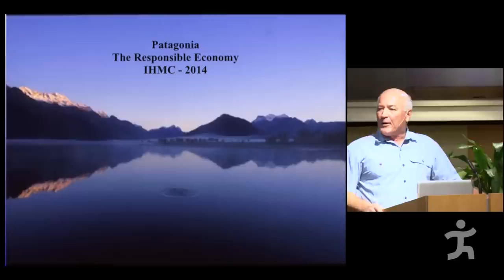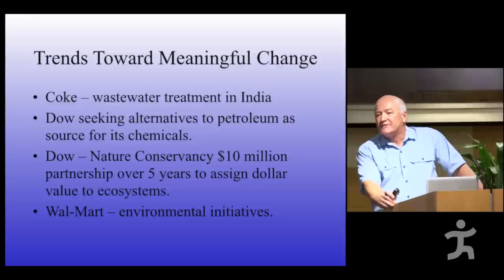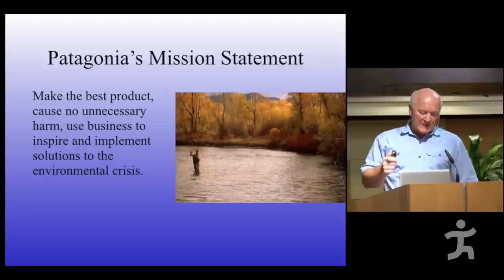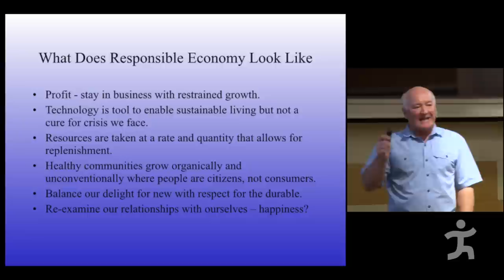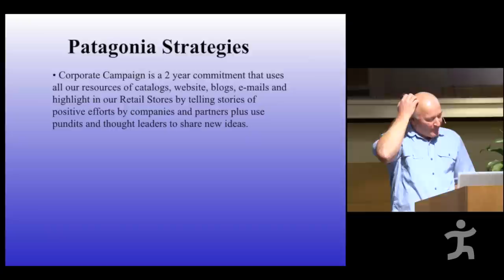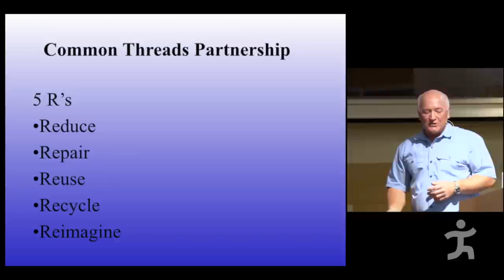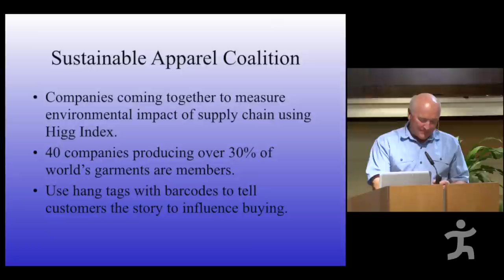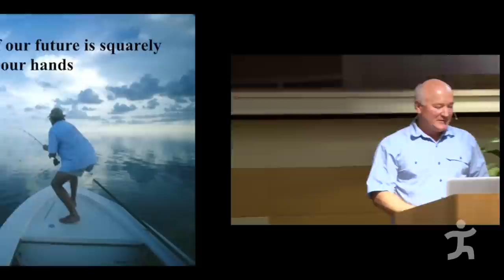Bill Klyn: The Responsible Economy - The Environment is the Economy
With our world using 1.5 times the resources that earth can provide and with customers demanding more leadership from business, we are already seeing significant shifts in thinking on how businesses need to position themselves for success in the future. Multiple seminars on sustainability with new technologies for renewable energies, reduced transportation, reducing toxins and water usage and recycling materials by Unilever, Wal Mart, Coca Cola Hewlett Packard and 3M all talk about decreasing the environmental footprint. All laudable, yet the global indicator of the health of our planet continues to move in the wrong direction. We are now in a position that requires us to move into unchartered territory that is daunting and even a quixotic challenge to growth and traditional ways of doing business in order to address threats from overuse of natural resources and meeting the increasing population demands for products.

Bill Klyn is International Business Development Manager for Patagonia, the global outdoor clothing company. He was one of the founders of the American Fly Fishing Trade Association, serving as Chairman for 10 years. Bill was also a founding member of the Recreational Boating and Fishing Foundation that works closely with government agencies and businesses to increase participation through education, engaging lapsed and new anglers and kids, thus increasing license sales and revenues for states. These connections helped Bill to collaborate on developing the SRF Group that works with broad-based private industry, ngo's and financial entrepreneurs to seek support for shortfalls in needed government programs and initiatives for habitat enhancement and access for hunting, fishing and outdoor recreation.

Bill was inspired to become a Board Member with Bonefish and Tarpon Trust, whose scientific research efforts to better understand these little known saltwater sport fish and their habitats in the U.S., Bahamas, Caribbean and Central America can influence their future sustainability. Bill was instrumental in creating, organizing and developing the TV Show "Buccaneers and Bones" along with Chris Dorsey, President of Orion Entertainment. This unique show brought well-known celebrity anglers together to not only fish but also to seek answers to what is happening with these terrific game fish and to teach anglers more about how to catch and release these fish. The series, in its 4th season, airs on the Outdoor Channel. He is also involved in a working group formed by CEO's from a variety of businesses from around the country that search for creative solutions to address the changing needs of sustainable business being termed the "New Economy."